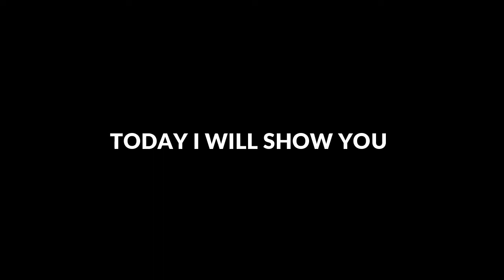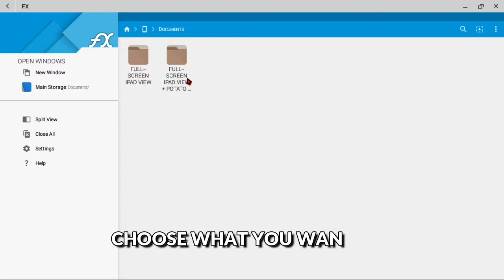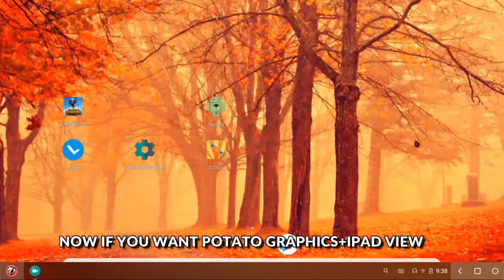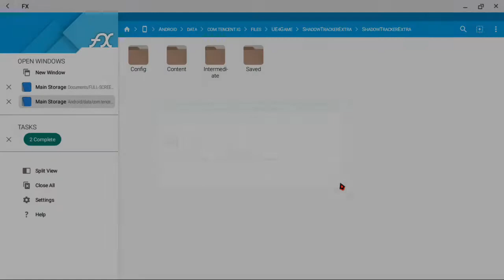How to get fullscreen ipad view in pubg mobile || ipad view in phoenix os || Squad Helper.